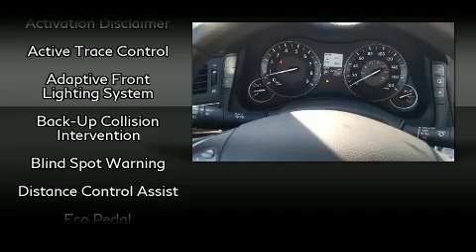2019 INFINITI Q70 3.7 LUXE in Tulsa, OK 74133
Porsche Tulsa
9393 S. Memorial Dr.

Get excited about the 2019 INFINITI Q70. With fewer than 25,000 miles on the odometer, this 4 door sedan prioritizes comfort, safety and convenience. A 3.7 liter V-6 engine pairs with a sophisticated 7 speed automatic transmission, providing a smooth and predictable driving experience. Well tuned suspension and stability control deliver a spirited, yet composed, ride and drive A wealth of standard features means that you no longer have to sacrifice. Like power windows, mirrors, and seats, 1-touch window functionality, heated and ventilated seats, tilt steering wheel, turn signal indicator mirrors, lane departure warning, an overhead console, and leather upholstery. For drivers who enjoy the natural environment, a power moon roof allows an infusion of fresh air. INFINITI ensures the safety and security of its passengers with equipment such as: dual front impact airbags, head curtain airbags, traction control, anti-whiplash front head restraints, a panic alarm, an emergency communication system, and 4 wheel disc brakes with ABS. Brake assist technology provides extra pressure when applying the brakes. A Carfax history report provides you peace of mind by detailing information related to past owners and service records. You will have a pleasant shopping experience that is fun, informative, and never high pressured. Please don't hesitate to give us a call.